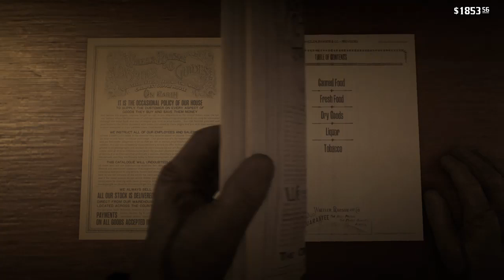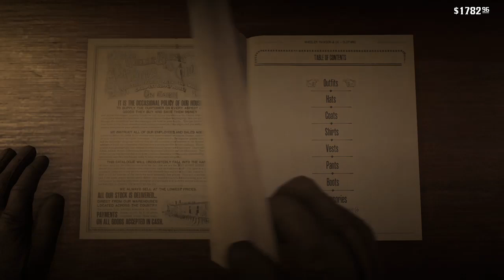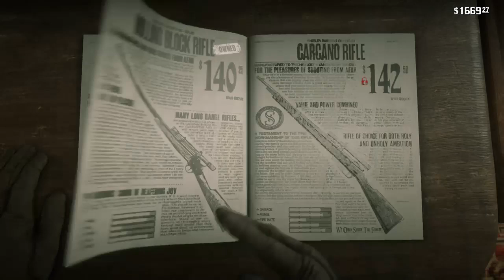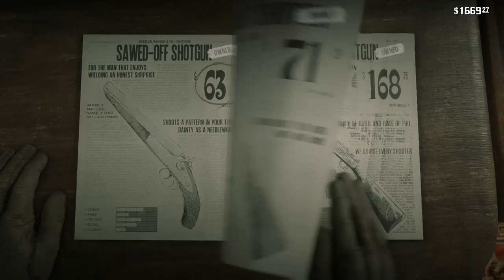Chapter Forty Three Fishing, Robbery + Gambling